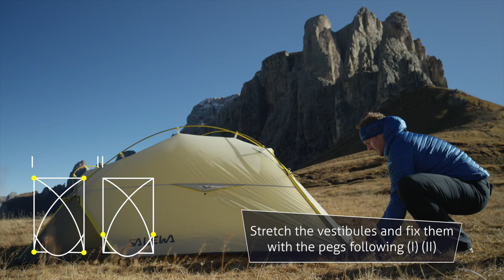Salewa Litetrek and Litetrek Pro Tents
The Litetrek Pro III is a 3-person, double wall tent, designed for lightweight trekking in alpine terrain, where protection against severe weather, wind stability, light weight and compact pack size are key. Its three-season spec is optimised for use during the milder months of the year. Wind-tunnel tested for stability at 90 km/h by the Technical University of Munich.

Its robust, reliable semi-geodesic, double wall construction enables full use of space and ensures an optimal balance of weather protection and ventilation. The 100% self-supporting design means that you can pitch without problem on rocky terrain, or at alpine sites where there is not enough space to set up with guy lines and pegs. Alternatively, the anchor points can be extended for more flexibility, for example on snowy terrain. Its tear-resistant 20D ripstop nylon flysheet is silicone- and PU-coated to give it a 3,000 mm water column, the floor is made of robust PU-coated 70D ripstop nylon that gives a 10,000 mm water column, while the 66D ripstop polyester inner tent has a mesh and mosquito net entrance. Ventilation is regulated via a rear panel with zippers (which can be operated from both inside and outside) allowing you to adjust the fresh air supply and prevent humidity.

In addition, our 3S Speed Set Up Solution with short, flat sleeves and hooks allows you to set up fast and effectively in one pitch. And in good weather or on fine nights, you can go minimalist and pitch the flysheet on its own. What really sets the Litetrek Pro III apart is its versatility – check out the weatherproof vestibule for gear storage and cooking, which is integrated into the inner tent, or can be extended as required.